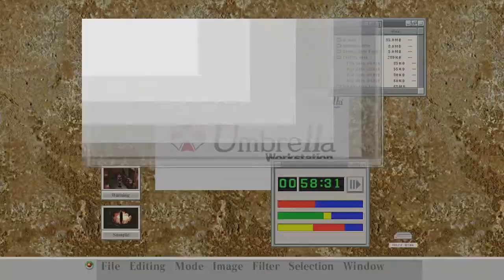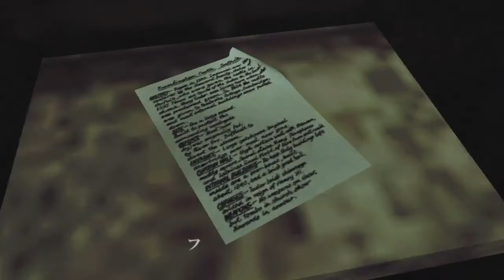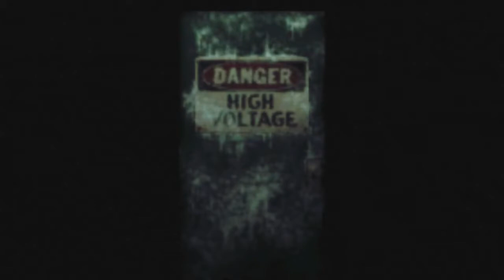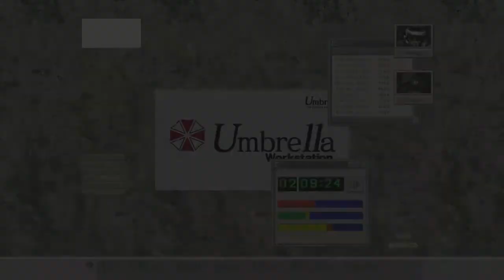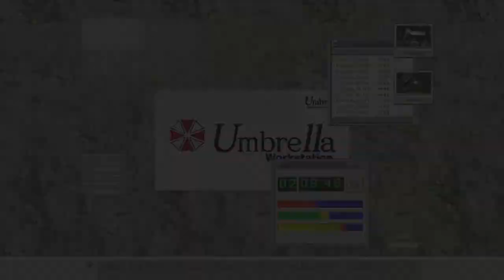[Obsolete] Resident Evil: Code: Veronica X (PS3) Any% Glitched Speedrun "1:40:33"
This is a glitched Any% Speedrun of Resident Evil: Code: Veronica X on the PS3. Completion time is "01:40:33."